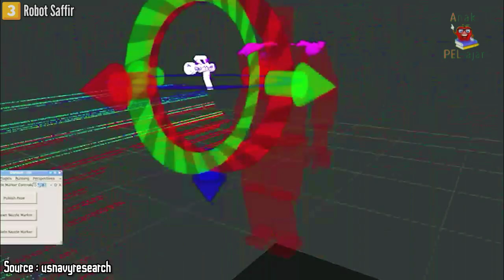Robot Anc4man Manusia ?!? 5 Robot Paling Canggih di Dunia ini yang Paling Berpotensi.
Welcome Back, Geng APel!

Proyek merancang sampai mengaktifkan mesin robot paling canggih adalah salah satu inovasi teknologi, apalagi robot paling keren tersebut mirip seperti manusia atau disebut robot humanoid. Tonton video ini bagi kalian yang penasaran Robot Paling Canggih di Dunia atau Robot Humanoid Paling Canggih di Dunia versi Anak Pelajar.

Buat Geng APel yang belum tau,
Anak Pelajar adalah channel yang dibuat untuk menyajikan video-video informatif yang bertujuan untuk memberikan hiburan, wawasan, dan informasi. Seperti contoh : video viral, misteri, hal unik, teknologi, fenomena alam dan fakta menarik lainnya yang ada di dunia. Channel ini juga mirip seperti "On The Spot" di acara TV nasional. video kompilasi ini telah melewati berbagai macam riset penelitian juga pengumpulan data (foto & video) dari banyak sumber yang dikemas secara acak dan dihitung secara countdown. Jadi, buat kalian yang sudah tau, semoga segera masuk menjadi Geng APel :-D.

Terima kasih atas semua support dari kalian gengs dan Tim Kreator Anak Pelajar akan memberikan yang terbaik buat kalian. Kalau kalian suka dengan video ini tekan tombol "LIKE" dan kami akan selalu menerima pendapat dan kritik dari kalian di "Kolom Komentar".